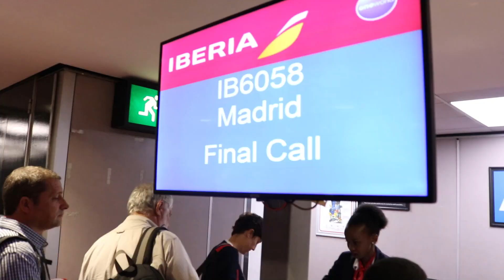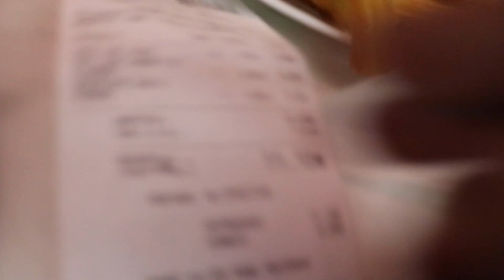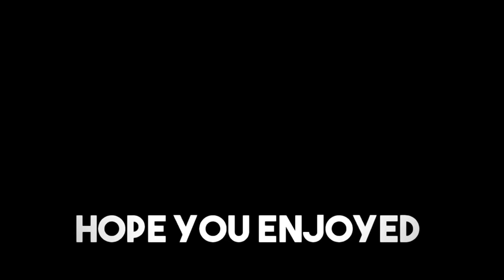Madrid is CRAZY!!! So many weird people! (Vlog#11) Beautiful at the same time!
Guys, I´m in Madrid and it´s so beautiful here. The buildings and people seem to be very extraordinary. Very unusual creatures can be found in the streets of Madrid. Come and join me on my vlog.

~Atrix